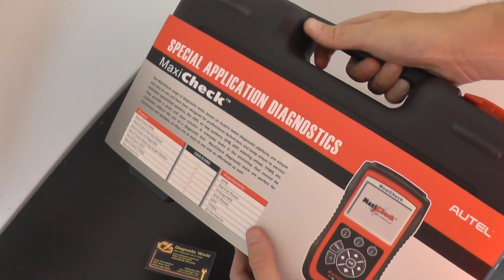Autel Maxi Check Pro - DPF Reset Regeneration, Steering Angle Reset MORE